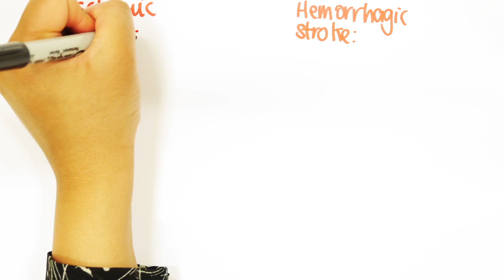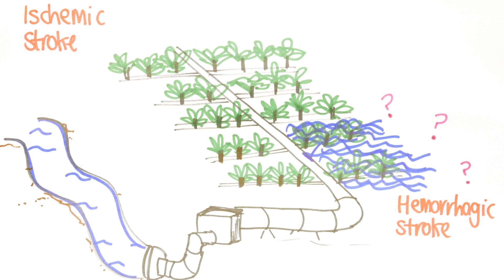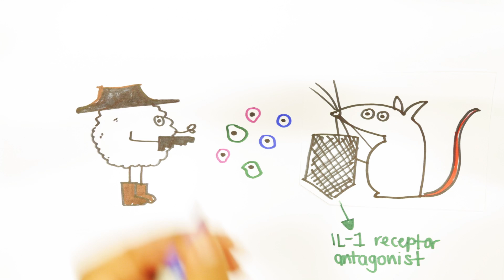Minute Lectures: What is Stroke, and how can we treat it?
What is Stroke? How can we treat it? In this minute lecture, Professor Stuart Allan explains what we're doing here in Manchester to help.

You may also be interested in a UG course at The University of Manchester. Please see our website for more details